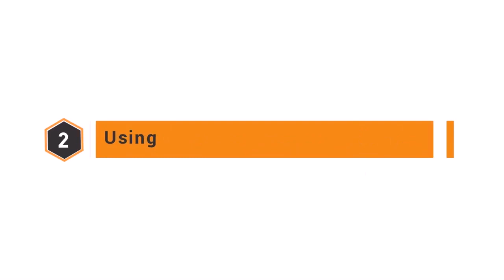[볼보건설기계코리아 - 굴삭기3가지금지사항]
[볼보건설기계코리아 - 대형굴삭기 금지사항 3가지]

파고, 들어올리고, 부수고, 자르고, 운반까지
굴삭기는 건설현장에서 없어서는 안되는 필수 중장비입니다.
만능인 굴삭기를 효과적이고 안전하게 운영하기 위한
금지사항 3가지를 아래 영상에서 확인해보세요.